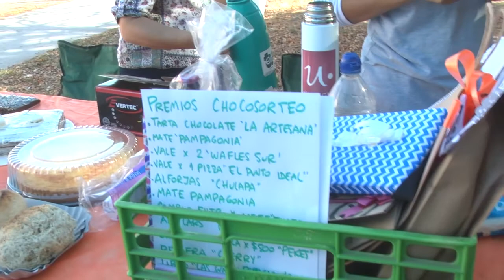FESTEJAMOS 28 AÑOS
La plaza Primera Junta nos recibió como cada año para celebrar un nuevo cumpleaños de Radio Encuentro y entv
Gracias miles por venir a compartir